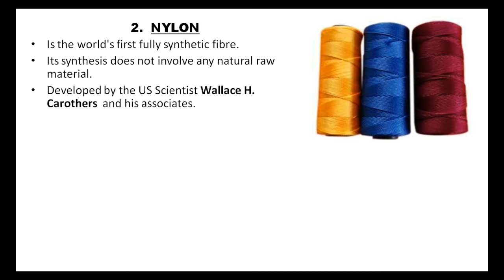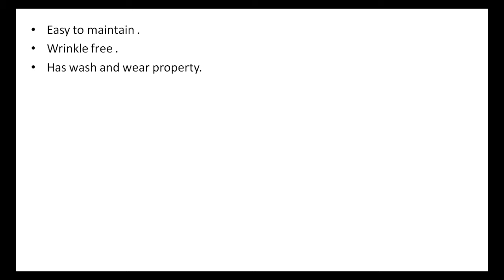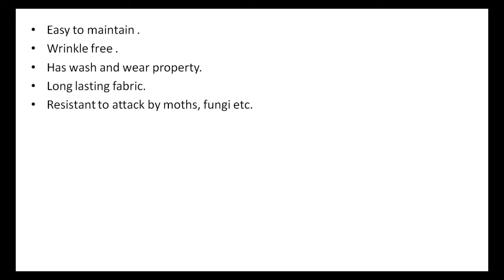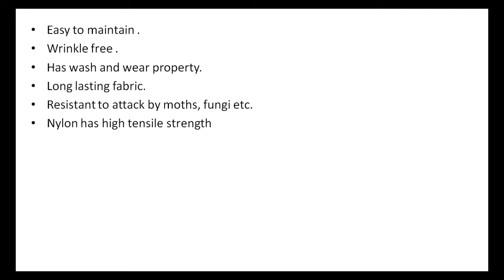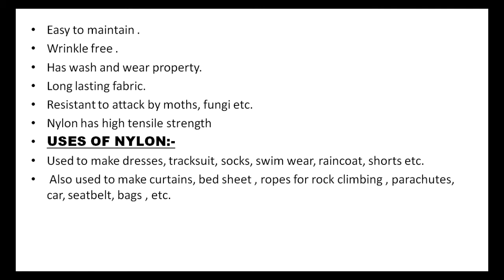PROPERTIES AND USES OF SYNTHETIC FIBRES TOPIC:- NYLON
PROPERTIES AND USES OF SYNTHETIC FIBRES ,
 NYLON,
properties of nylon,
uses of nylon,